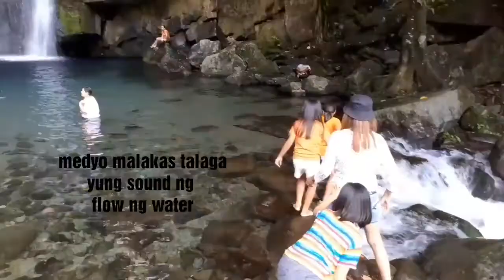Vera Falls Escapade | Cecille Indaya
Join me in exploring wonderful places in Bicol
Vera Falls is good if you are looking for a place to visit on summer it really suits the hot weather because of its cold water